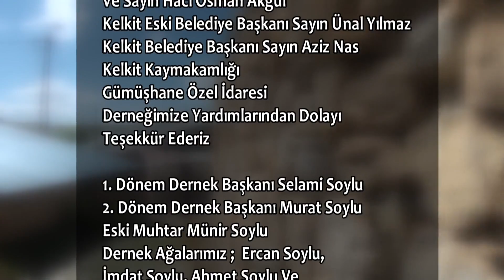Güzel Anadolum Yeniköy Gümüşhane Kelkit